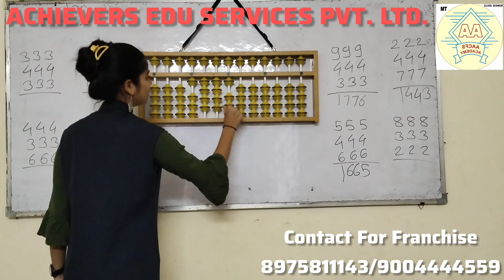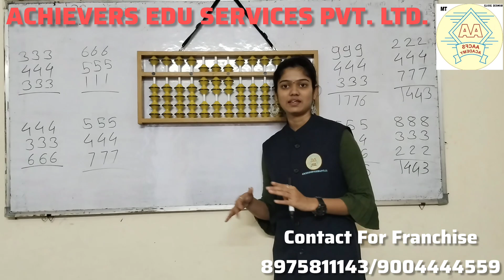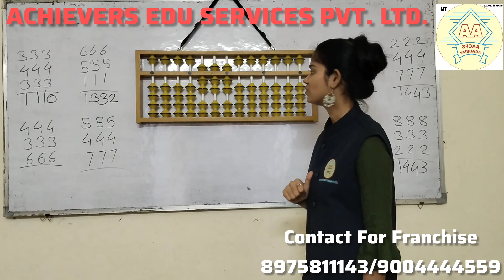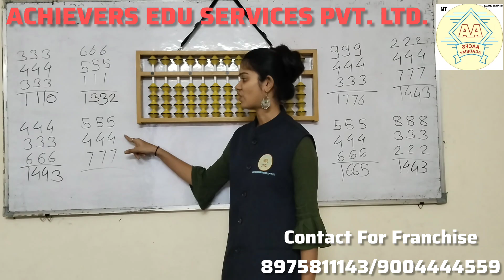Abacus 3-Digit Example On Abacus//Abacus 2-Level#Additions Examples With Formula//(Lect_9)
/@achieversabacusphonicsvedi7937?si=YDp26xf_QNr6tW3B

abacus
abacus tutorial
abacus addition
abacus small friend
abacus classes
abacus subtraction
learn abacus
abacus subtraction and addition
abacus formulas